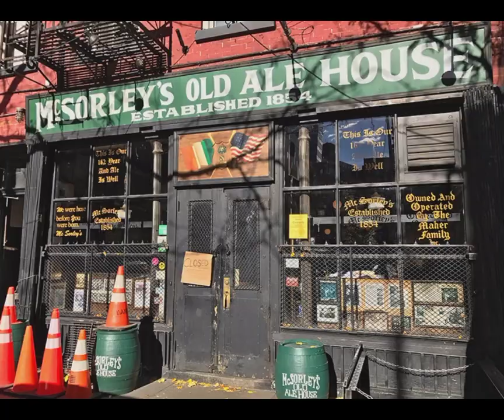The New yorker city revolution short#trending 1900 to 2024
The American nework city
Music  kuba te shade like
# newnewYorkcity